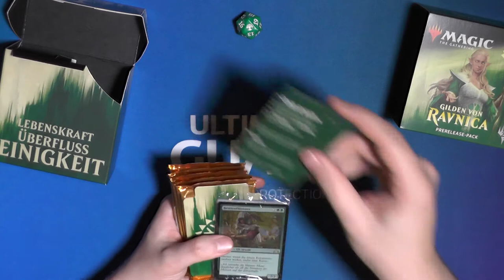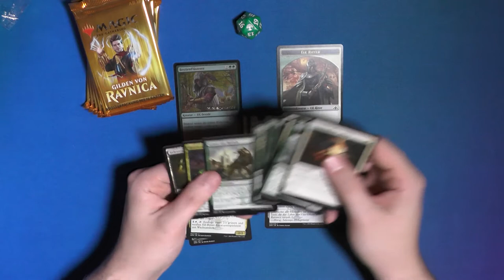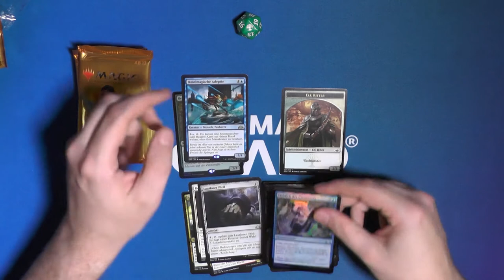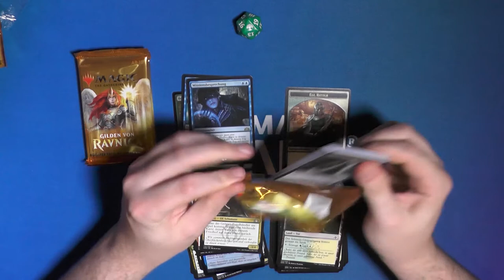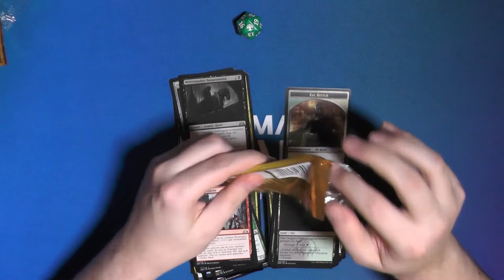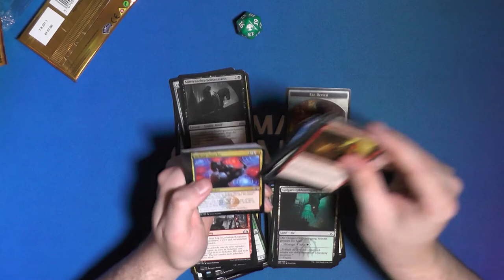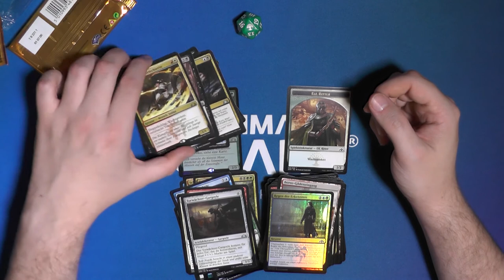Selesnia Guilds of Ravnica PreReleasekit Opening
Guilds of Ravnica war das dritte mal das wir auf Ravnica gelandet sind. Andere Welten hätten auch mal ein Return nötig. Wohin wollt ihr zurück?